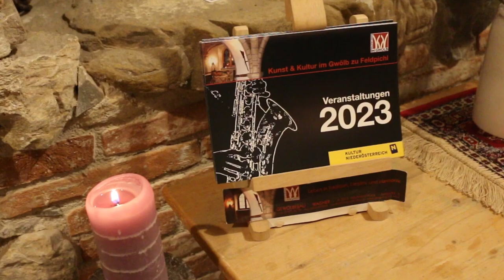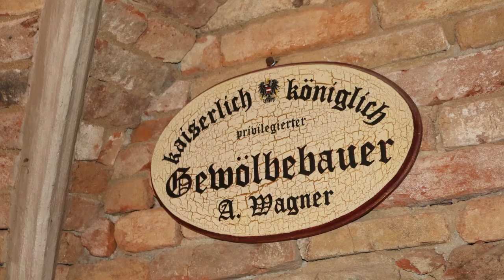Frühlingsbrunch mit Say Yes Kunstverein Feldpichl 2023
Im Kultur- und Kunstverein Feldpichl beginnt die Saison 2023 mit Jass und einem Frühlingsbrunch. Say Yes and keep swinging. Ein ausverkauftes Haus und zufriedene Gäste gaben den Veranstaltern recht.